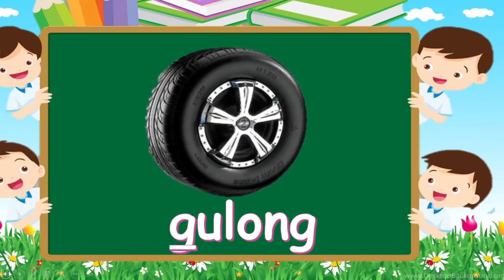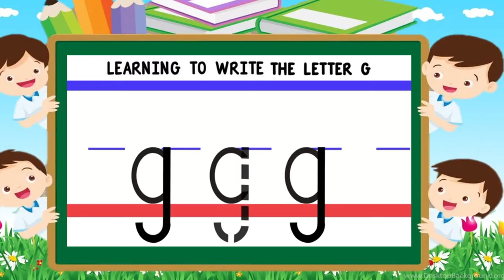Letrang Gg/Titik Gg/g/- Pagsulat ng Letrang Gg-KINDERGARTEN